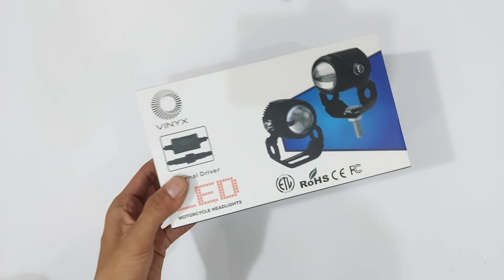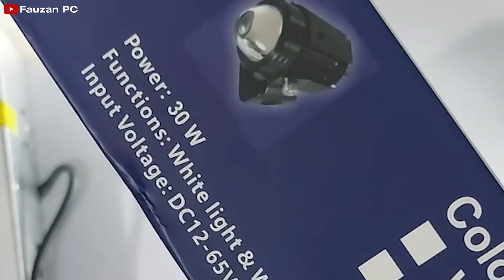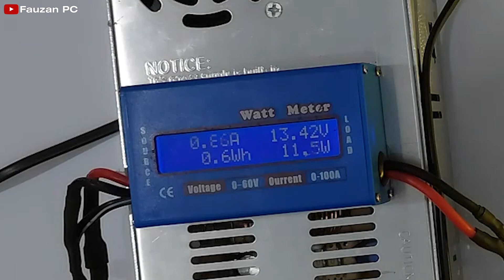Review LED Laser D2 Vinyx 30 Watt Hi Lo Beam